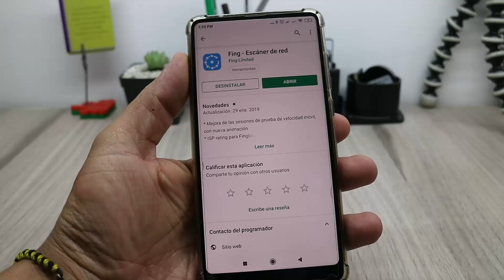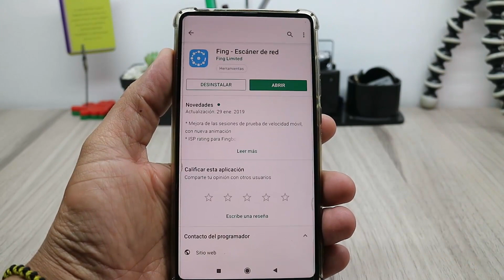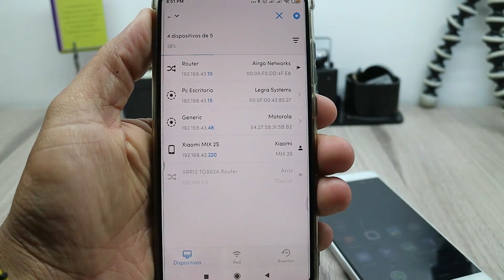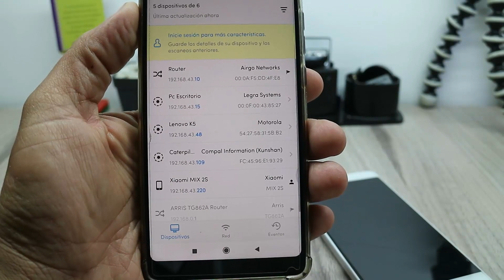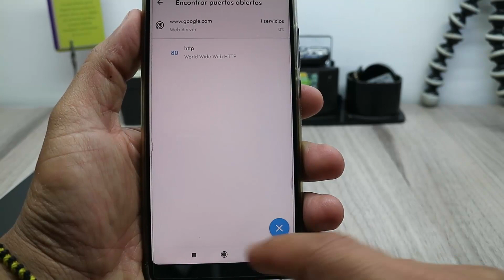Quien te Roba WIFI? Con Esta Aplicacion Lo Sabras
Cuando tu red WiFi se pone lente de seguro alguien te esta robando o se esta conectando sin tu permiso, y hoy vamos a aprender como identificar estos intrusos.